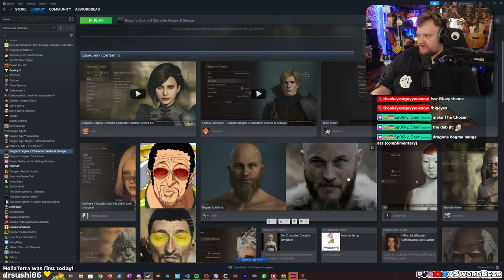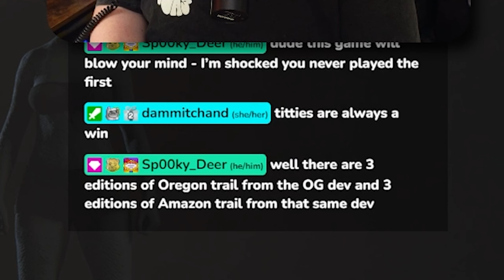Dragon's Dogma 2 characters are INSANE (Cursed Creations)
I'll be honest, I've never played Dragon's Dogma or Dragons Dogma 2. But with the new character creator it was just too good of an opportunity to pass up. I've seen lots of realistic characters made in Dragon's Dogma 2 but its time to get cursed and see just how funny, wacky, and broken we can really get!

✅ I'm live on Twitch most evenings!

🔗All my links in one spot!